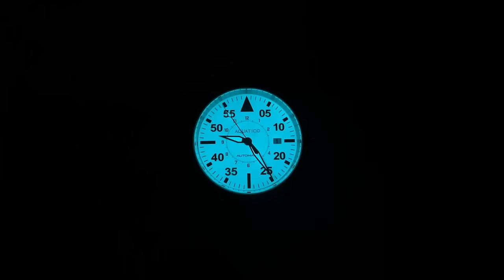БОЛЬШОЙ, ХОРОШИЙ, ЯРКИЙ. Aquatico Horizon Hawk Pilot Full Lume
Aquatico Horizon Hawk Pilot - мужские механические часы в пилотском стиле с циферблатом, который полностью покрыт люминофором. Теперь их можно купить не только на официальном сайте бренда, но и на Aliexpress.

До 10 февраля 2024 купон на скидку $15 на все Акватико на Алиэкспресс (только для РФ) EU4W0VCMNC78